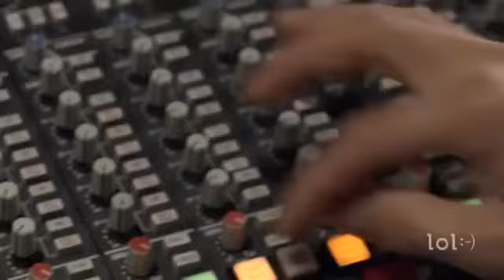Tvrdá práce zvukaře fakt hustý